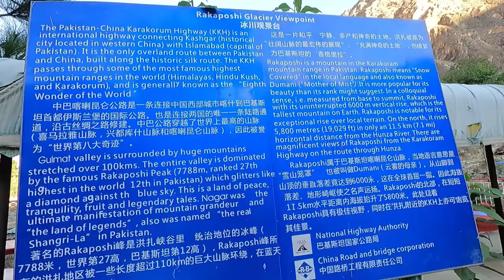Rakaposhi the Mother of Clouds | Hunza Nagar Trip | Travel Pakistan